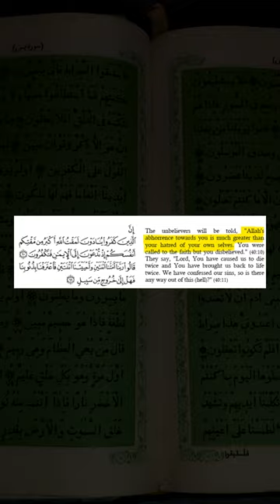Muslims Are Taught to HATE You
Islam teaches you to HATE. This is the "religion of peace".